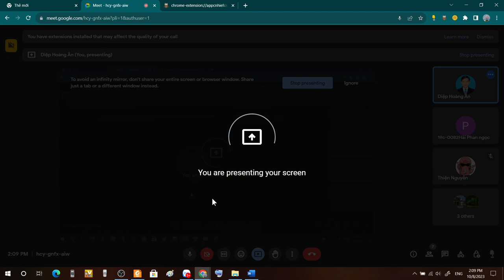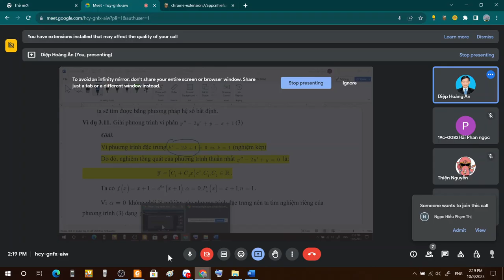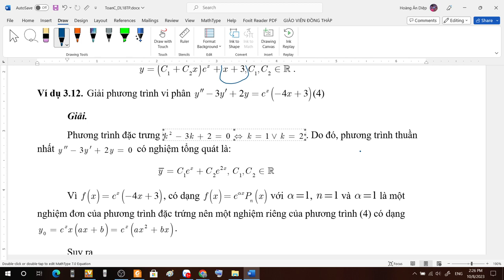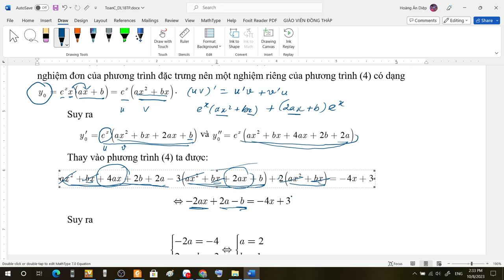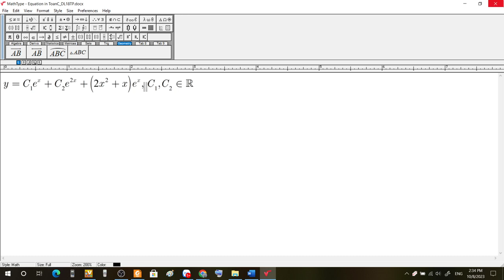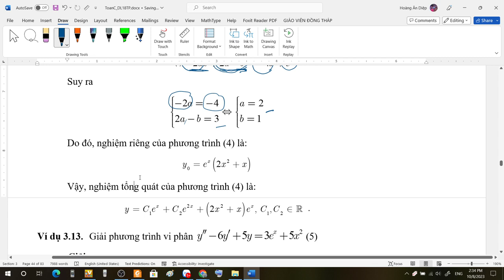Toán C- Phương trình vi phân 4